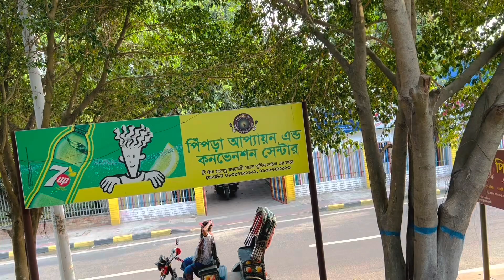রাজশাহী বর্ডারের সবচেয়ে সুন্দর সুন্দর জায়গা ॥ রাজশাহীর বিখ্যাত জায়গা 🤩